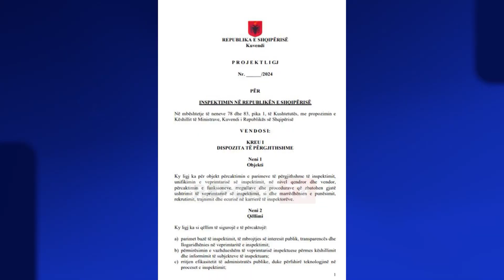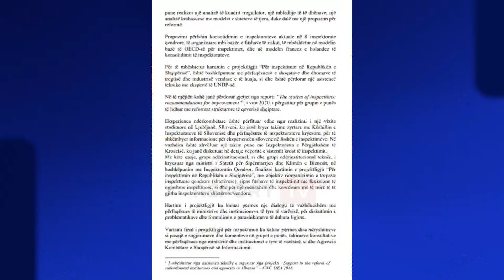'Amnistohet' shkelja e parë e bizneseve, vetëm këshillim nga inspektorët jo gjobë!